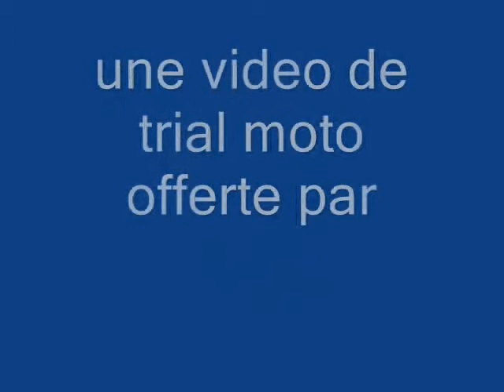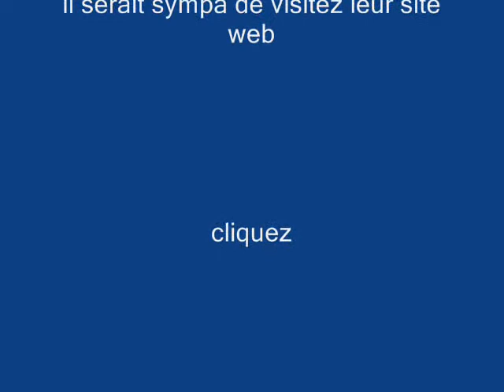Séries Collector année 2009 Trialvideos by Philippe Stocker